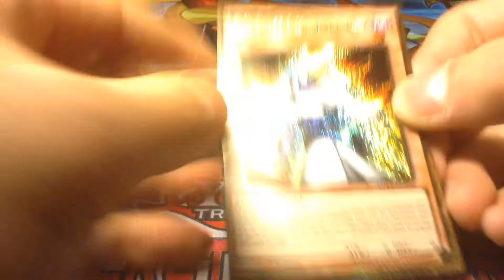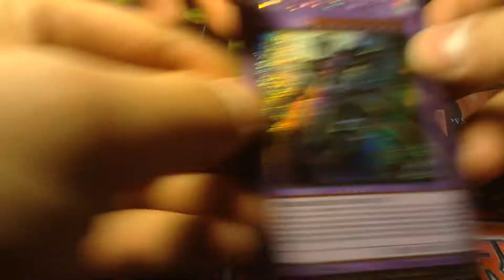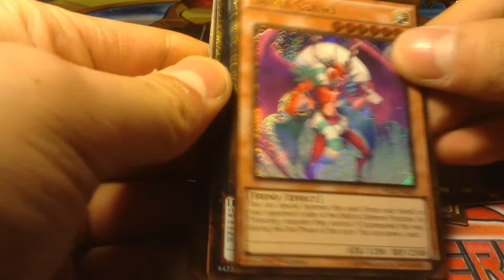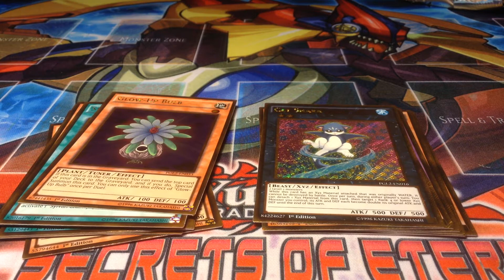Yu-Gi-Oh! Gold Series Return of the Bling Minibox Opening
Newest gold series for yall!